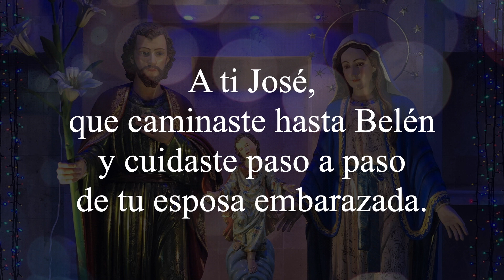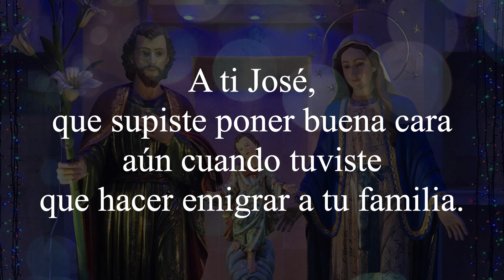Oración a la Sagrada Familia Voctoriosa ante las adversidades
Parroquia María Madre de la Iglesia - Arquidiócesis de Guayaquil.
Párroco: P. Francisco Xavier Sojos